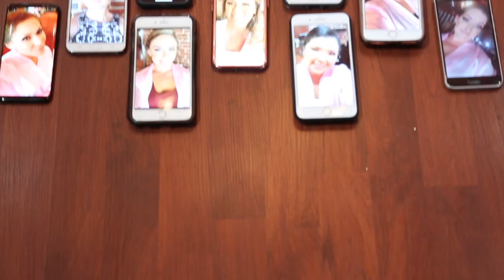Brownstone Gardens Wedding Jennifer & Allen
Wedding and reception at Brownstone Gardens, Oakley, CA. Jennifer & Allen 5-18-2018
Relive your precious moments with an upscale cinematic video in about ten minutes.
Music purchased and licensed through Song Freedom.
Enchantment by Frederick Capozio
Better Today by Coffey Anderson
Sexy & I Know It by LMFAO